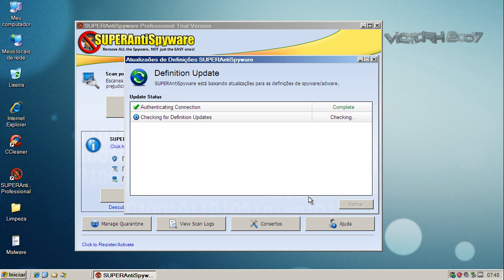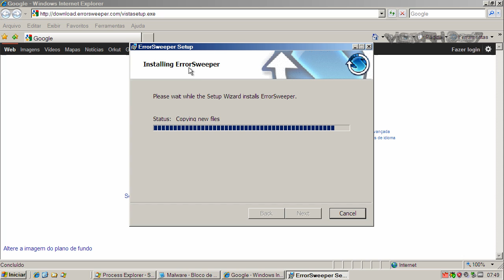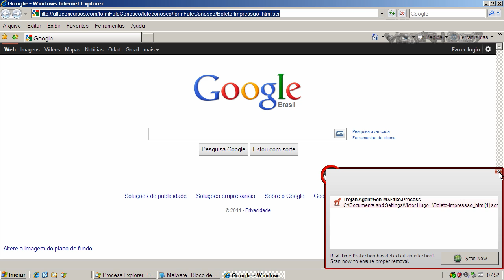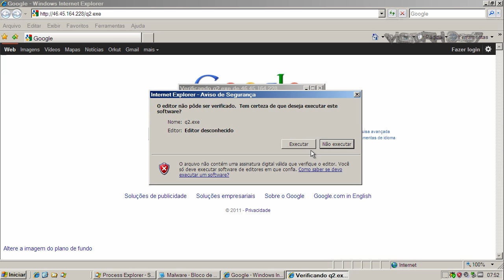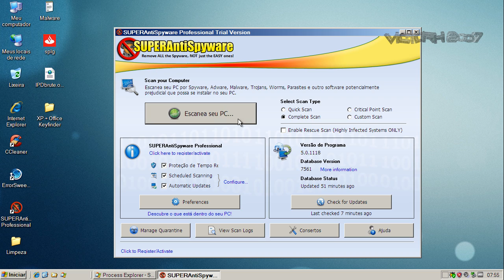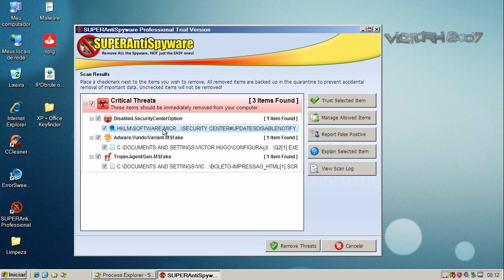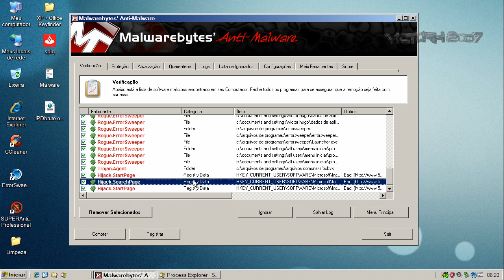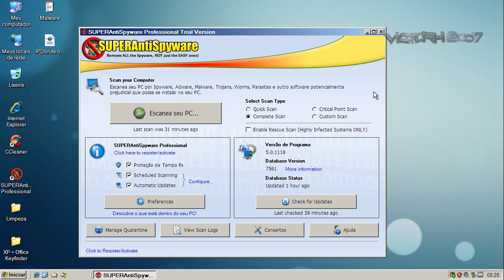SuperAntiSpyware Pro v5.0 - Teste (Test)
Neste teste o SuperAntiSpyware Pro v5.0 é exposto a vários links contendo arquivos nocivos. São avaliadas a sua capacidade de detecção e eliminação destes agentes.

On this test SuperAntiSpyware Pro v5.0 is exposed to many malware links. Test evaluates its capacity of detection and elimination of these threats.